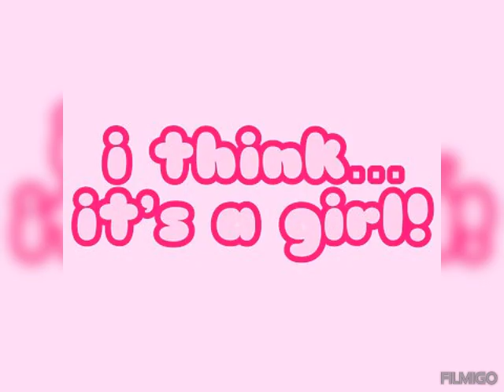Girls Of Love 💗 - Princess Arielle 🇻🇮 meet Disney Characters part 2